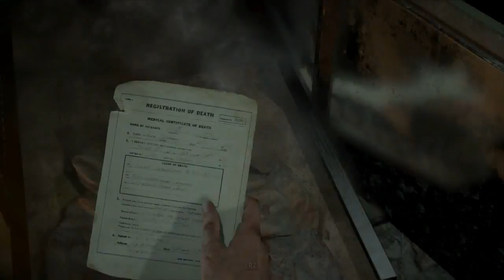Until Dawn Gameplay Walkthrough Part 8- Wolf Friends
Until Dawn Gameplay Walkthrough Part 8 Where We Try To Make Friends With A Wolf. And Have To Deal With Bitchy Emily Again. Bitchy Em Is Soooooo Bitchy
Stay Awesome!